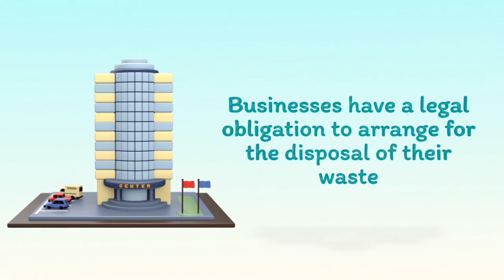Business Waste Harrogate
Would you like to learn more about business waste? Head over to Compare Your Business Costs today!